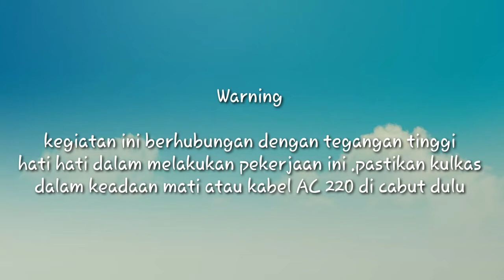Ternyata mudah sekali !! cara menganti lampu kulkas sendiri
Semoga video ini bermanfaatbya boss